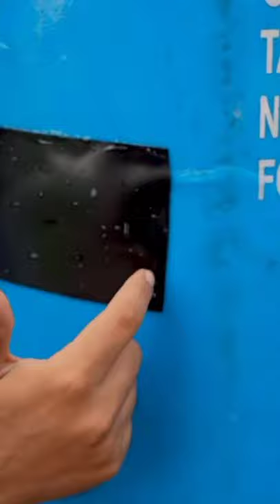😱Water Proof Cello Tape MR. INDIAN Heacker 😱😱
this channel is not official channel

1. Mr Indian Hacker
2.Mr Indian Hacker new video
3.mr Indian Hacker popular
4 Mr Indian Hacker meetup
5 crazy xyz
6 crazy X y z new video
8 experiment king
9 experiment King new video
10 adventure 1 experiment

: Hastag(#)_ 1
2
3
4
5

Mr Indian Hacker bike experiment
Mr Indian Hacker biography
Mr Indian Hacker battery experimen Mr Indian Hacker b
Mr Indian Hacker how to open lock without key
Mr Indian Hacker in video got talent full episode Indian
1000 x Mr Indian Hacker
Mr Indian Hacker iPhone x
Mr Indian hacker YouTube channel
Mr Indian hacker YouTube income
Mr Indian Hacker friends
Mr Indian Hacker GF

 for
😱क्या हुआ जब हमने Apple iPhone को 1000 फिट से गिराया –Apple iPhone 1000feet Drop Test#short